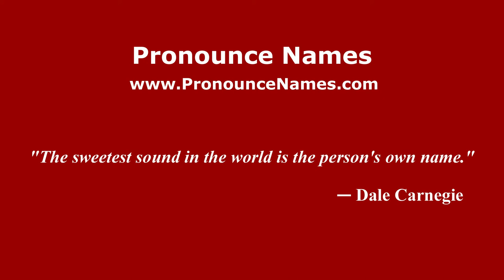How to pronounce Donnini (Italian/Italy) - PronounceNames.com